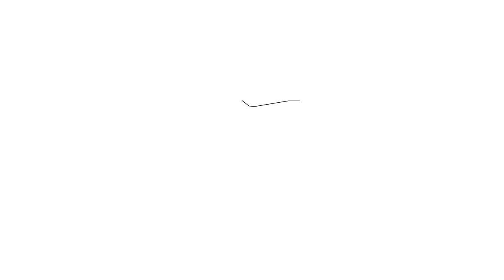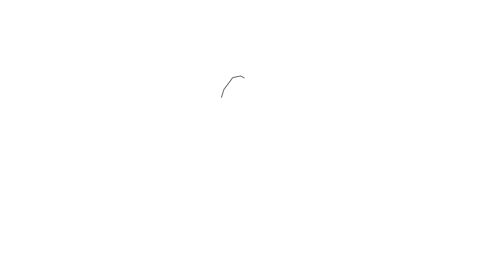Drawings for kids with snowflake, pickup truck, ear, radio, stairs